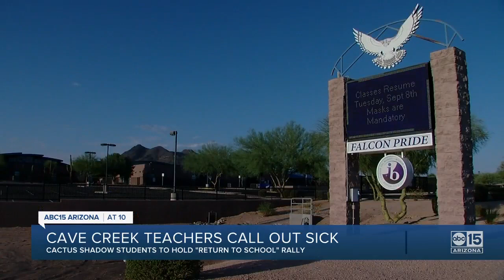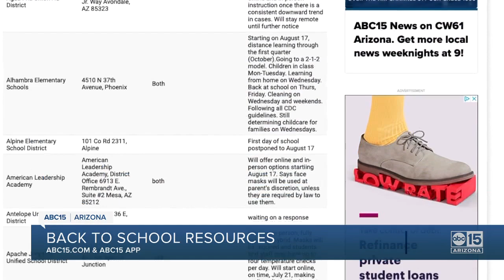Cactus Shadows High School teachers call out sick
Cactus shadow students to hold "return to school" rally.